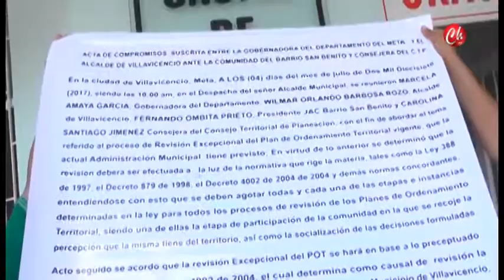Noticiero 03/11/2017 - Denuncia ciudadana en el barrio San Benito de Villavicencio